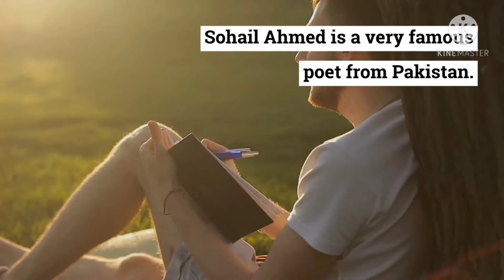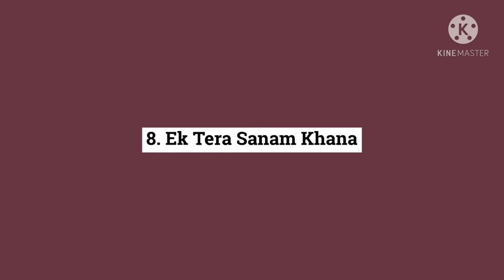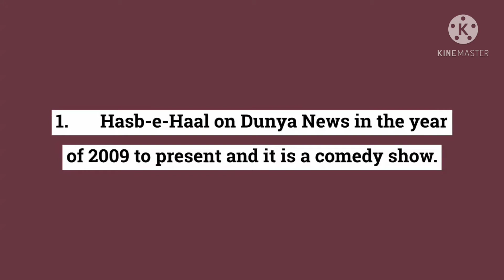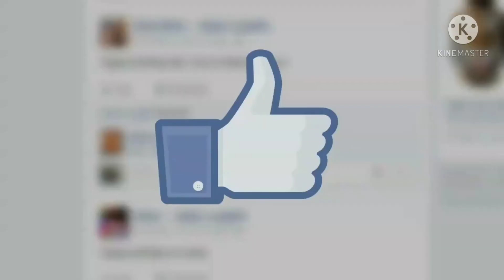Sohail Ahmad's Intro | Biography | Wiki | Father -- the world of information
Sohail Ahmed

In this article, we will explore the net worth, wiki, and profession of Sohail Ahmed.

Introduction

Sohail Ahmed is a very famous poet from Pakistan. He was born on May 1st, 1960 in Gujranwala.

Wiki About Sohail Ahmed

Sohail’s net worth

1-5 million (approx.)

Full name

His full name is Sohail Ahmed

Nickname

Azizi

DOB

His DOB is May 1st, 1960

BP

His BP is Gujranwala

Age

His age is 60 years

Country

Pakistan

Profession

He is a comedian, actor, and producer

Religion

his religion is Islam

Famous show

His famous show name in Hasb-e-Haal

Sohail’s height

His height is 1.83m

Sohail’s parents

Father name

His father name is Mian Muhammad Akram

Marital status

He is married

Wife name

Unknown

Children

Shahzeb Ahmad, Shah Rukh Ahmed, and Muhammad Ali

Career Of Sohail Ahmed

His Career In Stage Drama
1.       Shartiya Mithay

2.       Feeqa In America

3.       Roti Khol Do

4.       Kot’tha

5.       Roti Khol Do 2

6.       Mental Hospital

7.       Kaali Chaadar

8.       Ek Tera Sanam Khana

9.       Sovay Laal Stage Drama

List Of TV Dramas By Sohail Ahmed

1.       Fishar in the year of 1990

2.       Kajal Ghar in the year of 1998 and played the role of Ch Riasat Ali

3.       Sussar In Law in the year of 2005

4.       Juda in the year of 2008

5.       Shab Daig

6.       Ullu Baraye Farokht Nahi in the year of 2013 on HUM TV

7.       Sham in 2010 on ATV

8.       Malangi in the year of 2006 on PTV

9.       Home Sweet Home in the 1990s on PTV

10.   Mashwara Muft Hai in 2000 on PTV

Sohail Ahmad’s TV Shows

1.       Hasb-e-Haal on Dunya News in the year of 2009 to present and it is a comedy show.

Sohail’s Movies

1.       Jawani Phir Nahi Ani 2

2.       Punjabi Nahi Jaungi

Sohail’s Awards And Honors

1.       Pride of Performance in 2011 by the President of Pakistan.

2.       Sitara-i-Imtiaz in 2013 by the President of Pakistan.

When Sohail Ahmed celebrates his birthday?

Sohail Ahmed celebrates his birthday on 1st May every year along with his family and friends.

Social account

His FB page name is Sohail Ahmed. His likes are 154k.